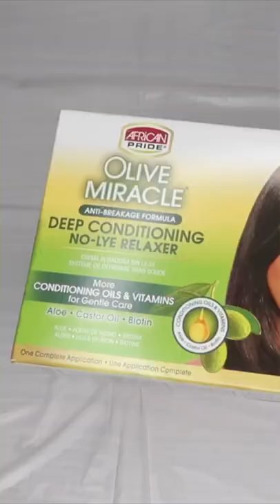RELAXING MY NATURAL HAIR CLIP INS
I decided to revive my super dry and matted natural hair clips in by relaxing it. Full tutorial

Items Used:
African Pride Deep Conditioner No Lye Relaxer

Sashie E. TV

✨Current: 43812✨
✨New Goal: 50000✨

Equipment Used:
Camera: Canon Powershot G7 X Mark II
Lighting: Neewer Ring Light 18"
Computer: MacBook Pro

Previous Video: UPDATED AFFORDABLE SKIN CARE ROUTINE FOR ACNE, DARK MARKS, AND HYPERPIGMENTATION